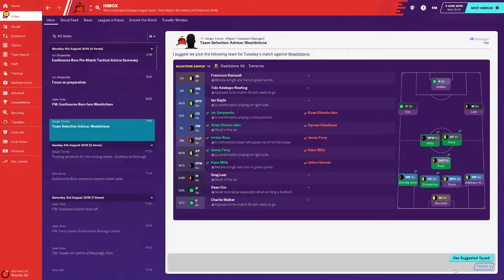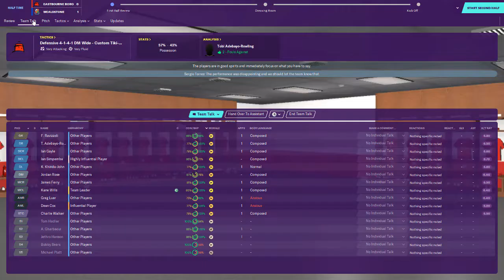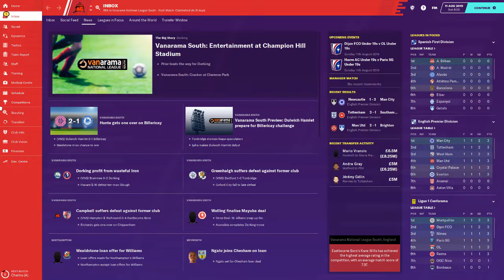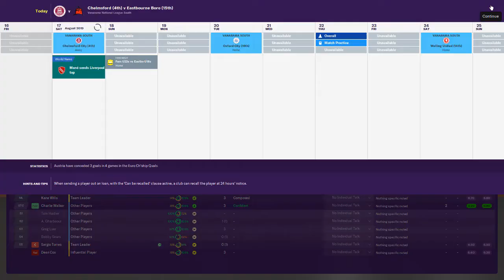EASTBOURNE BOROUGH ROAD TO GLORY FOOTBALL MANAGER 2020 EP 3